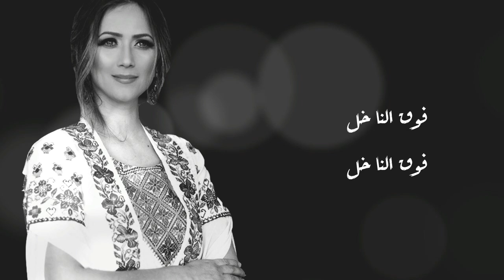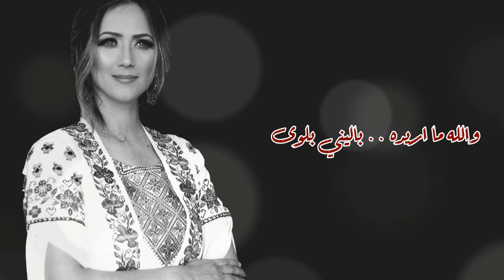دلال أبو آمنة - وصلة ما اهوى بدالك | Dalal Abu Amneh [Lyrics official video]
وصلة ما اهوى بدالك - دلال أبو آمنة

كلمات وألحان: تراث شامي
توزيع موسيقى: درويش درويش

حافظات التراث:
الباحثة نائلة لبس
السيدة عايدة أبو عسال
السيدة تريز دانيال
السيدة ناريمان شحبري
السيدة ناديا نجار
السيدة عفاف خوري
السيدة بثينة هواري
السيدة نيروز البرغوثي
السيدة لبنى ريناوي
السيدة نجلاء دانيال
السيدة نوال عطوة
السيدة جهينة أبو آمنة

الموسيقيين:
درويش درويش: عود / بزق / كمان / ايقاعات.
خليل خوري: قانون .
أسامة أبو علي: ناي.
أدهم درويش: كونتراباص .
معن الغول: رق .

تسجيل ومكساج: ستوديو أدهم درويش
ماسترينج: سعيد غطاس - ستوديوهات كارم مطر
تصميم الفيديو: ميرنا أبو نادي.
إشراف عام: عنان العباسي.

جميع الحقوق محفوظة للفنانة دلال أبو آمنة 2016